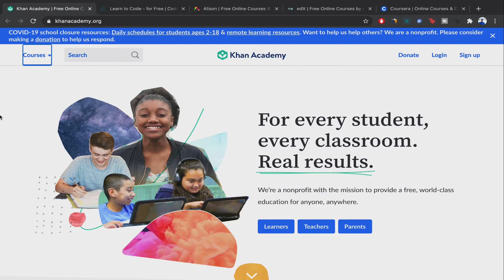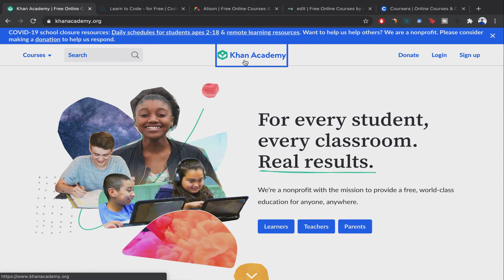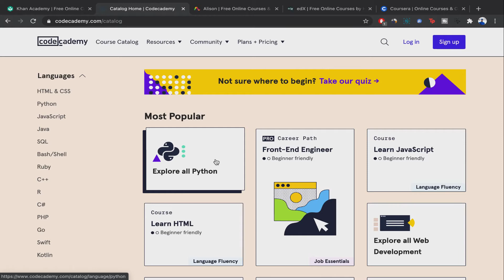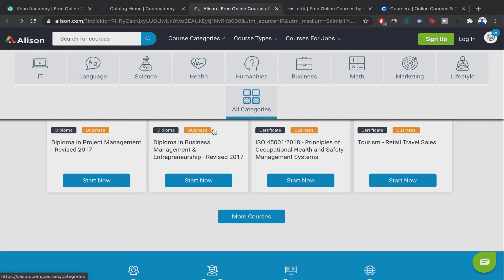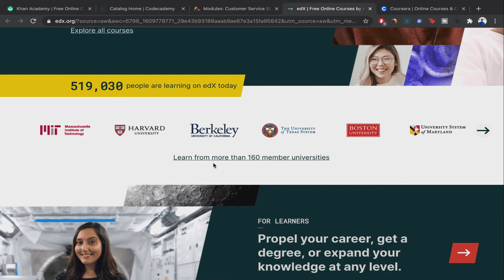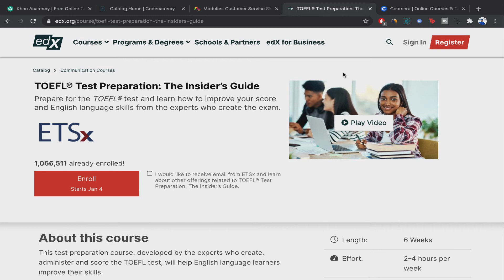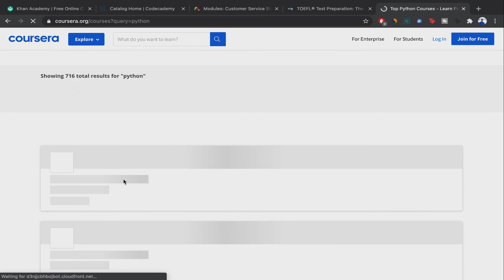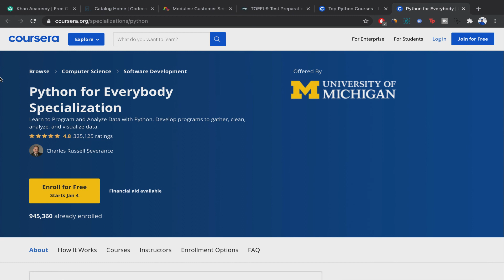مواقع مفيدة للتعلم عبر الانترنت 2021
مواقع مفيدة و مجانية للتعلم عبر الانترنت 2021
في فيديو اليوم تحدثنا عن المواقع التعليمية المفيدة و المجانية على الانترنت و التي يمكنها أن تفيدكم في تعلم العديد من المهارات الجديدة و كذلك في الحصول على بعض الشهادات.